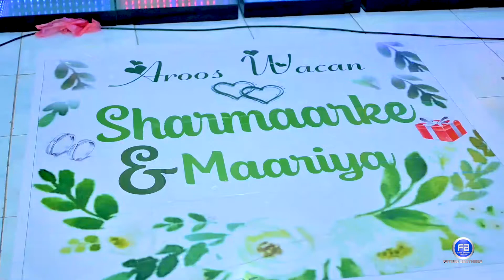Sharmarke & Maria || Aroos Wacan